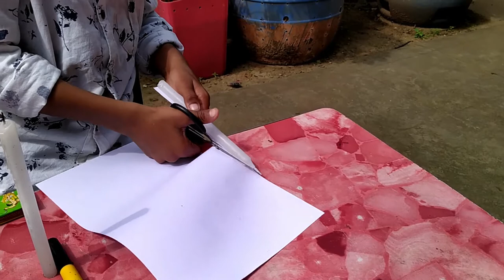center of gravity | dancing candle | science experiments | malayalam | abinave cv